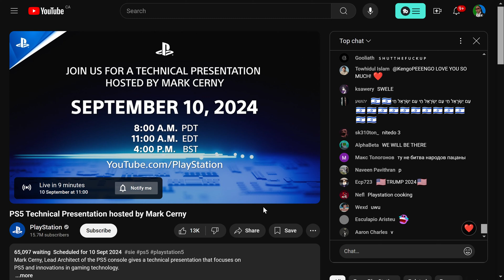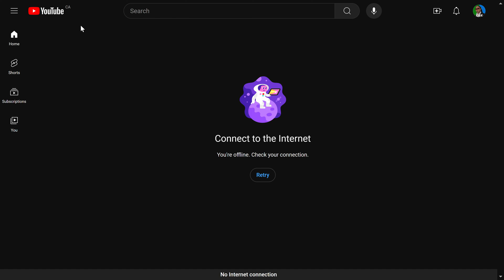PS5 PRO Technical Presentation hosted by Mark Cerny | PS5 Pro Reveal | PlayStation 5 Pro Live Stream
Today we watch and react to Mark Cerny presenting the long-awaited PS5 Pro. Will the specs impress gamers?  Will the cost be reasonable? Today we find this out and more!